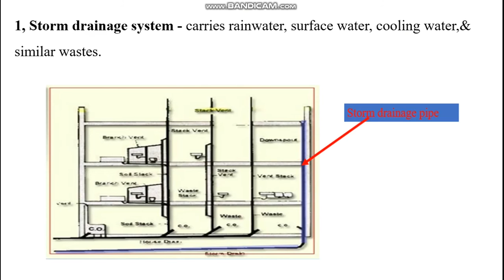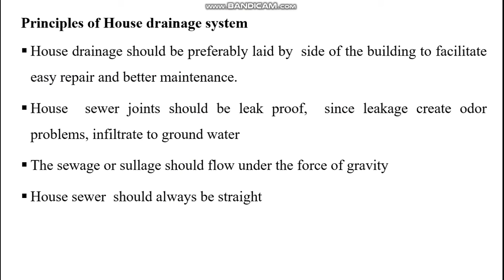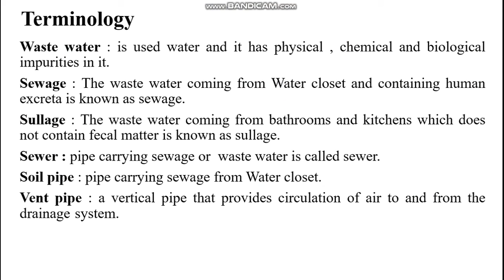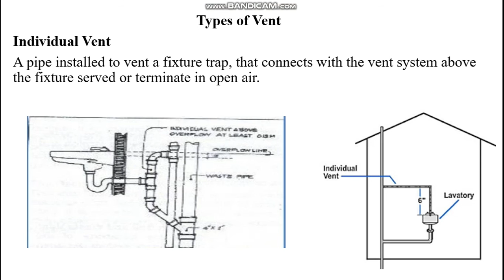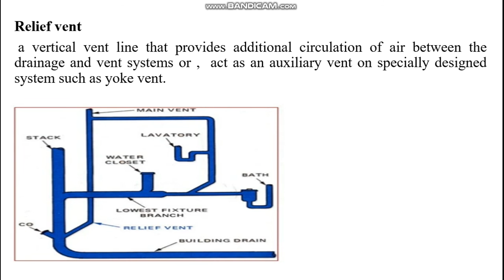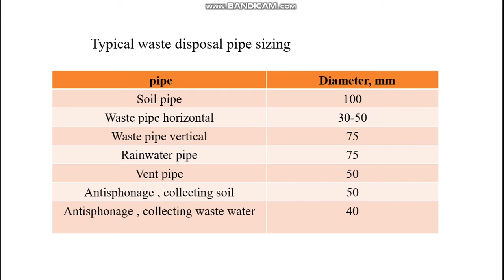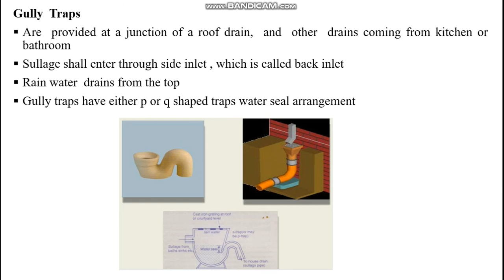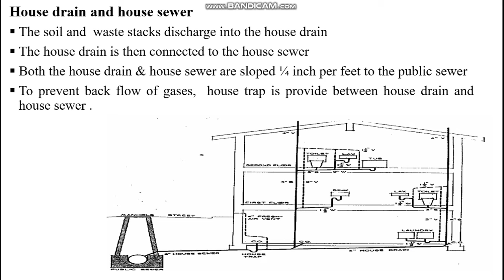Introduction to Drainage System ( sanitary and storm drainage system)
Drainage system components 1:48
Types of vents 3:44
Traps  5:02
Clean out and house sewer